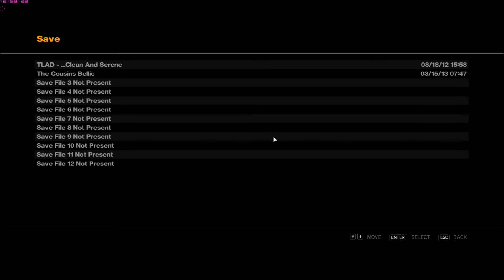GTA 4 - Fegyver Lelőhelyek-[Ep.4]- Algonquin [HD][HUN]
GTA 4 - Fegyver Lelőhelyek :) Üdv mindenkinek !! elindítottam egy sorozatot amiben megmutatom hol találhatjátok a fegyvereket GTA-4 singleplayerében :) ha szeretnétek folytatást akkor írjátok le kommentbe :)
Partnercsatornáim:

Steam: mogyimartin01
Skype : TheMARTINFCC
Social club/live: TheMARTINFCC
Origin(battlelog): TheMARTINFCC-HUN